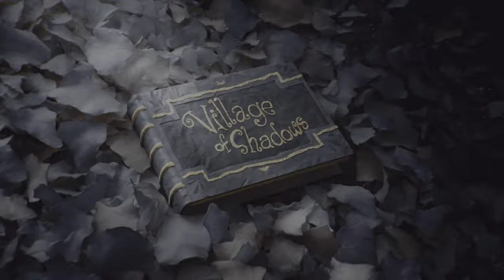Resident Evil Village Intro | Resident Evil 8 Intro | Resident Evil 2021